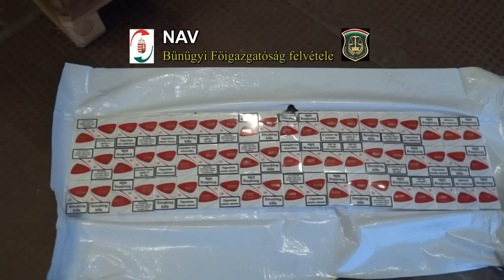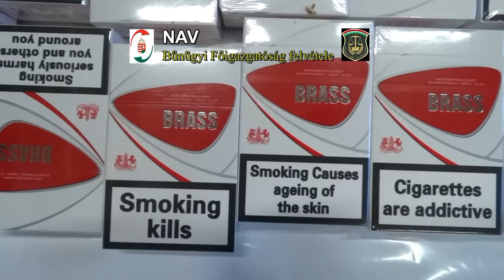Bútorlapok közé rejtett cigit szállított a Szabolcsból indult kamion - szon.hu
Csaknem 3,7 millió szál cigarettát rejtett annak a kamionnak a raktere, amelyet a pénzügyi nyomozók orgazdaság gyanúja miatt lefoglaltak. A sofőrt gyanúsítottként kihallgatták.